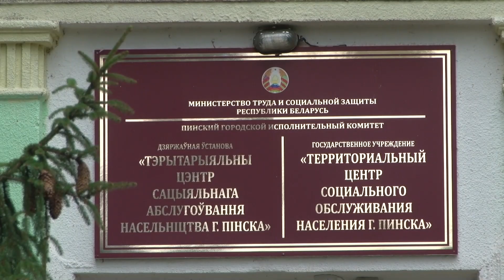"Соберём портфель к школе". Акция для подопечных территориального центра соцобслуживания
Детские эмоции, подарки и большая развлекательная программа. В городском территориальном центре социального обслуживания финишировала благотворительная акция "Соберём портфель к школе". Осталось всего несколько мгновений до того, как девчонки и мальчишки станут вновь грызть гранит науки. Но юные всезнайки не могут отправиться в мир знаний с пустыми руками. На помощь приходят добрые волшебники.